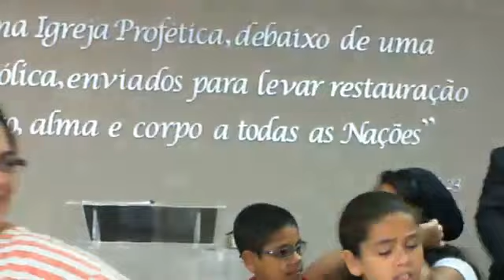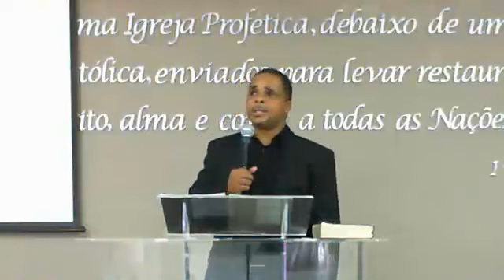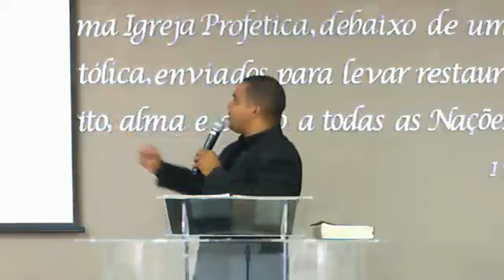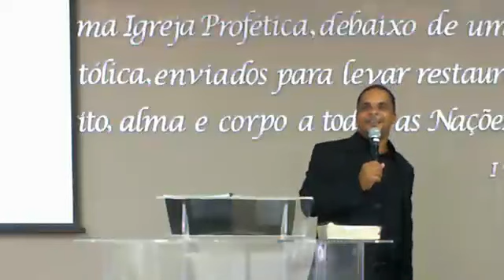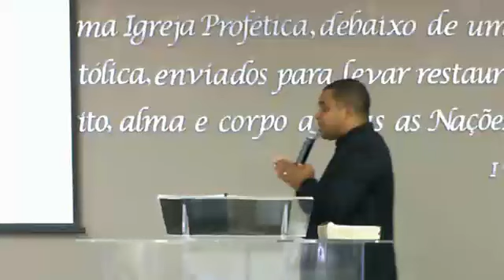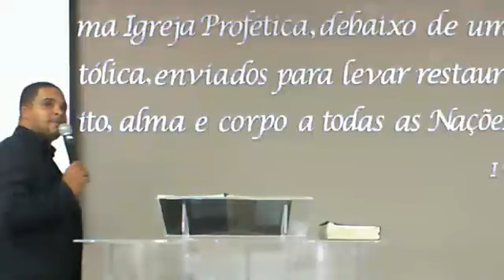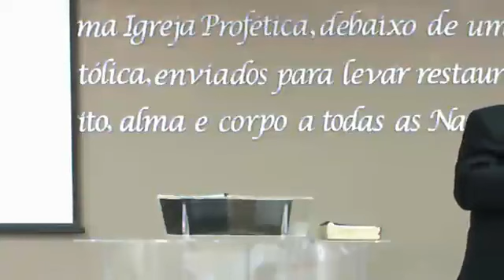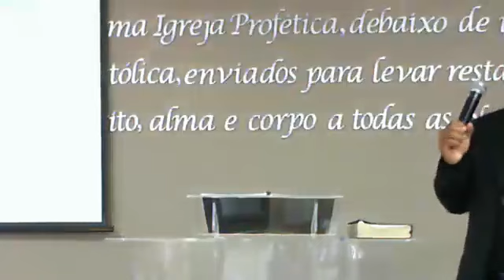Pastor Paulo Pedro 02